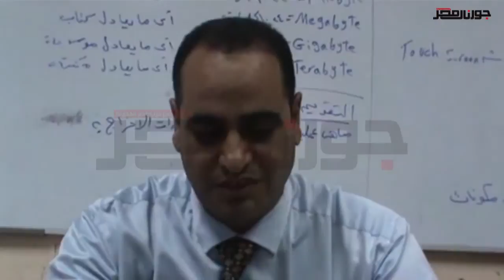مستشار لجنة بالفيوم عزوف الناخبين عن الإعادة بسبب انحسار المنافسة